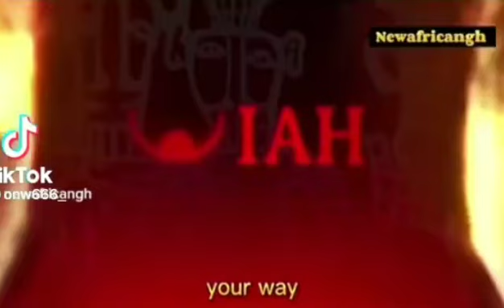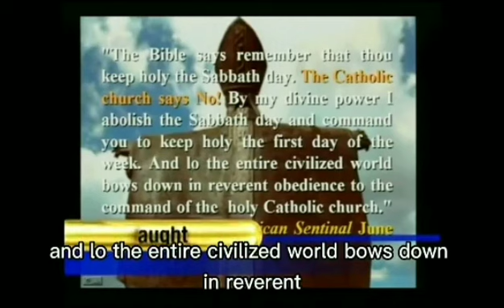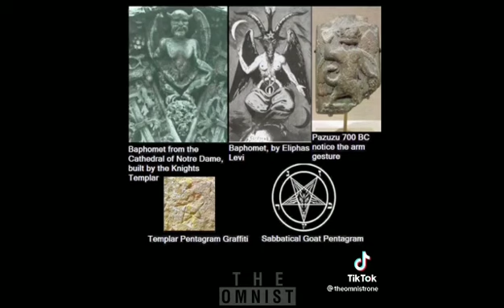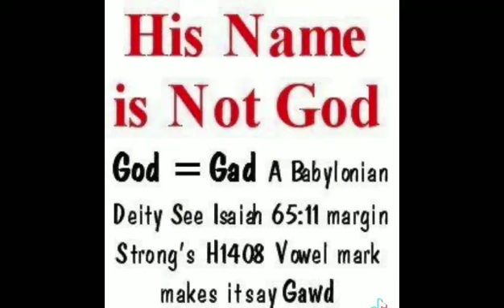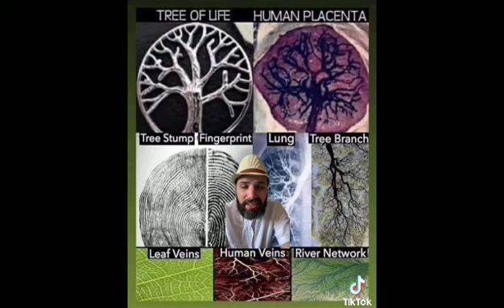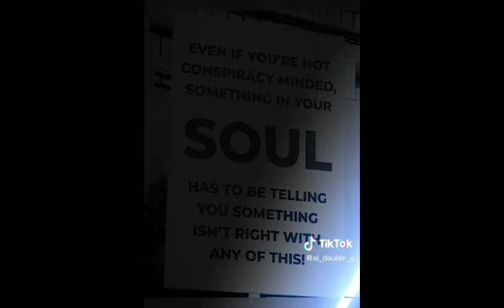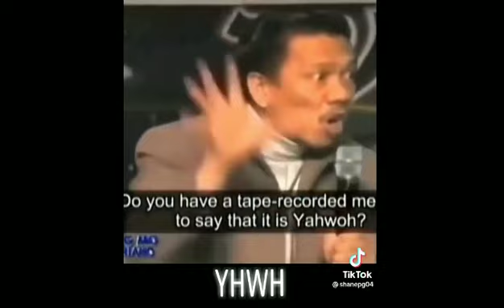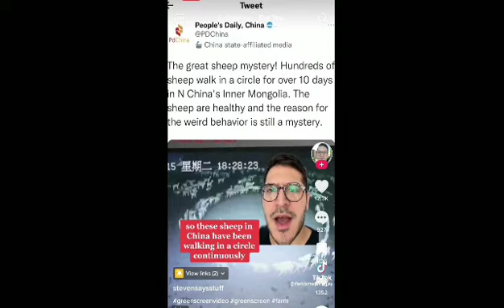Do You Know His Name? $100 to the First Person to Prove Me Wrong! w/Pizza Hut & Salad Mukbang